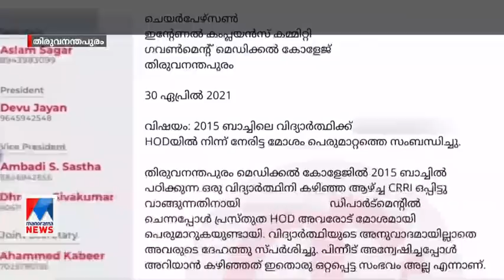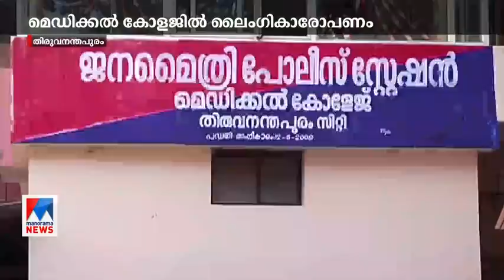Trivandrum Medical college | Student